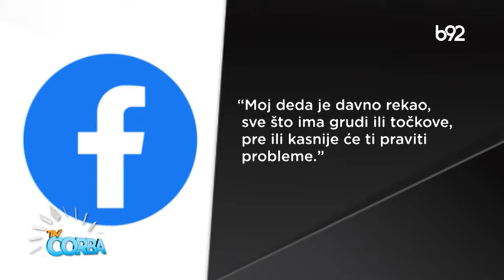TV Čorba 28.11.2022.